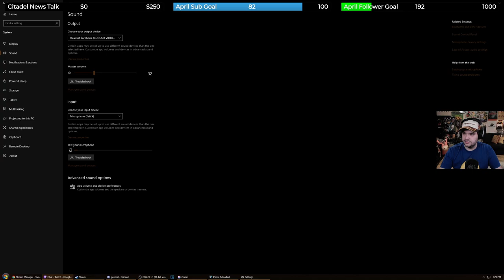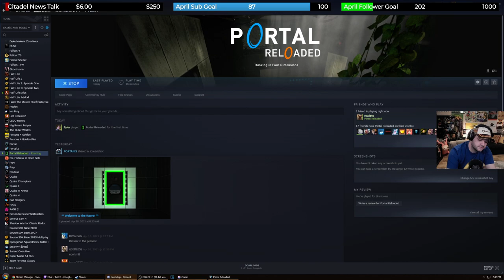Portal Reloaded - First Impressions - Portal 2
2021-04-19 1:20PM